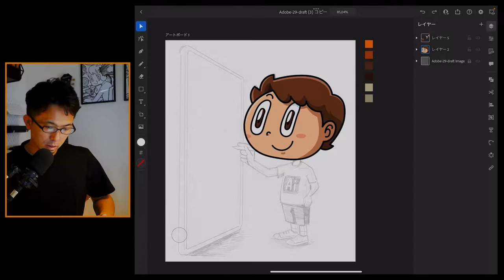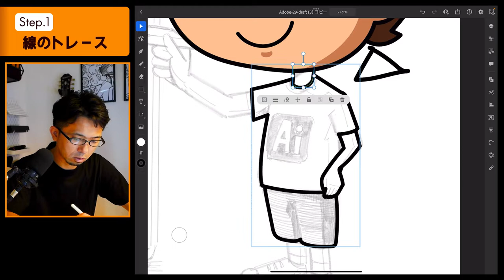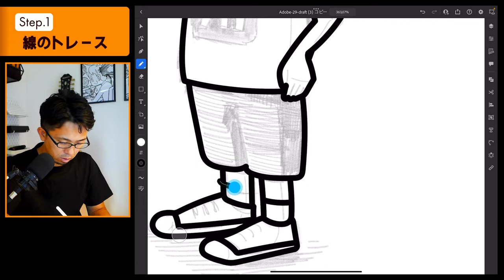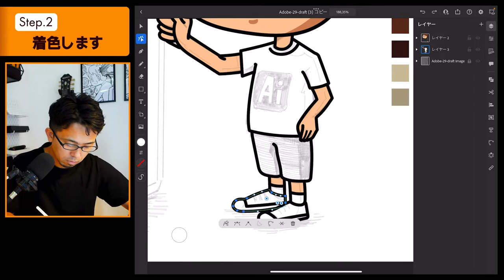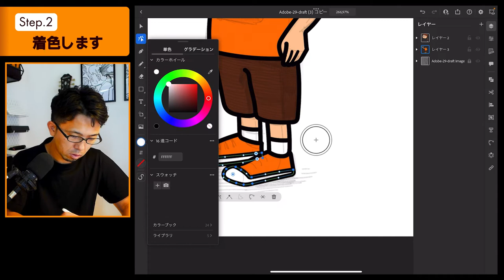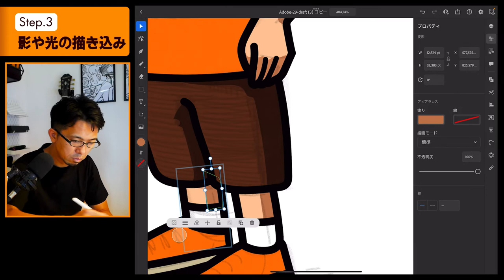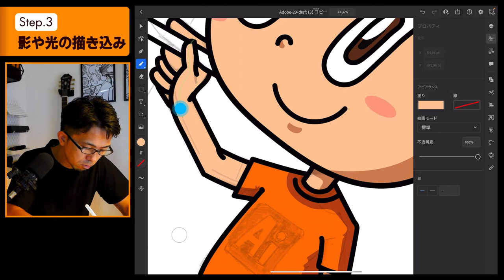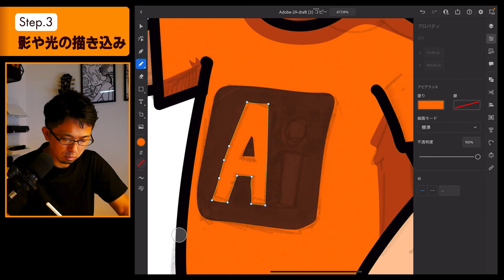イラレiPad版でキャライラストを描く【"アーティストに学ぶ"の続き】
イラレiPad版でイラストを描く方法。今回はAdobe公式YouTubeチャンネルの【アーティストに学ぶ #29】で描いたイラストの続きの部分を詳しく開設してみました。

目次ー
0:00 - はじめに
0:24 - 線のトレース
4:54 - 着色
6:08 - 影や光の描き込み
12:00 - まとめ

カメラ（メイン）
オーディオインターフェース
モニターイヤホン